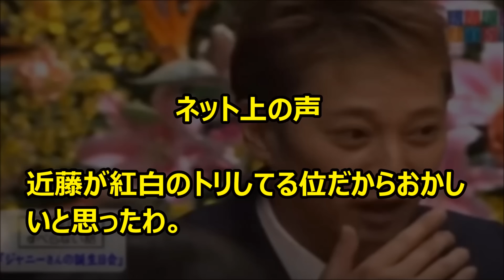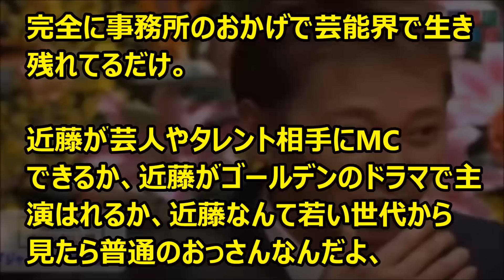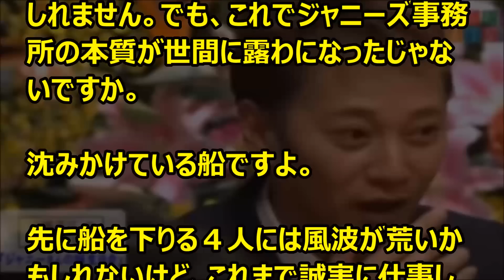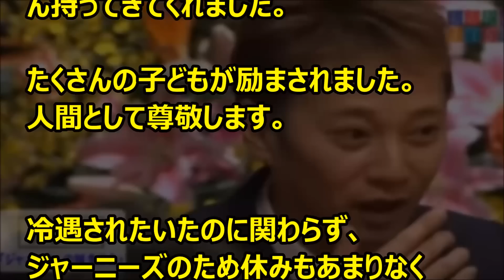【SMAP解散騒動】中居くんが語っていたジャニーズ事務所の異様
SMAP解散騒動で
浮上した中居のトークが話題に
ジャニーズ事務所の異様

国民的アイドル「SMAP」の解散報道を通じて、リーダーの中居正広さんのあるトークが注目されることになった。

近藤真彦さん（51）が所属するジャニーズ事務所の経営者から圧倒的な寵愛を受け、トップに君臨しているという話だ。

「SMAP」に関しては、デビュー当時から事務所に冷遇されているのではないか、といった噂が絶えず、中居さんたち4人の離反騒ぎも、事務所内での偏った待遇があったからではないのか、ということだ。

実際に冷遇されていたのかどうか。2016年1月9日に放送されたフジテレビ系番組「人志松本のすべらない話」での中居さんのトークが「それを示している」と話題になっている。

　創業者のジャニー喜多川さん（84）の誕生日会の様子を中居さんが披露したもので、15年10月、70人ほどの所属タレントが集まった。

　ジャニーさんの席の近くには、近藤真彦さん（51）、東山紀之さん（49）などが鎮座した。するとなぜかそこに小学4年生くらいの男の子がいた。顔も名前も知らないし、事務所所属のジュニアの可能性もあり、そのトークです。

〇安心安全国内暗号通貨取引所
☆BitFLyer(ビットフライヤー)

【関連動画】

【衝撃】世界一イケメン！と話題の12歳の美少年　突然のフォロワー急増で日本人に感謝のメッセージ！

【小林麻央さん】ステージ３か　専門家の見解　完治の可能性十二分　手術の必要高い

【USJ】【AKB48】ユニバーサル・スタジオ・ジャパンに今夏常駐　さや姉、侵略宣言に対抗

【こっそりと】【SMAP中居】香取とプライベートでチャーハン振る舞う   また熊本訪問

【嵐】【二宮和也】第39回日本アカデミー賞最優秀主演男優賞を初受賞！何だ、何だ!?

SMAP 解散
SMAP マネージャー
SMAP 独立
SMAP 飯島
smapブログ
SMAP 解散 理由
SMAP 2ch
SMAP 不仲
SMAP 会見
SMAP 解散 ドラマ

【引用】